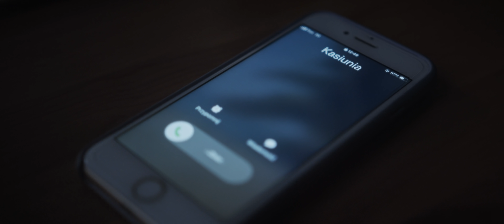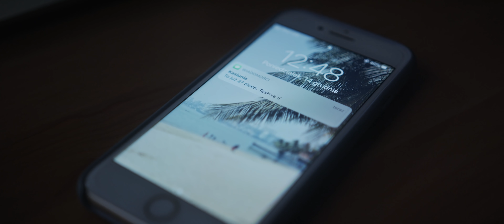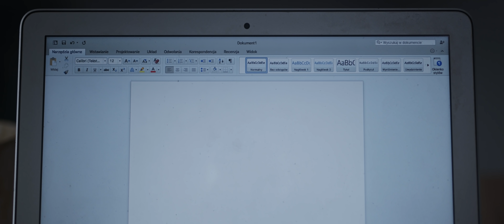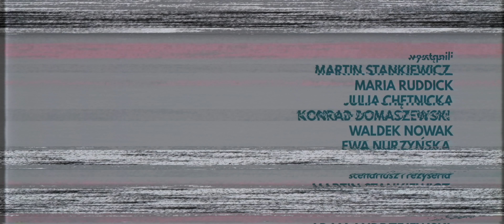Mój ostatni film świąteczny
Wystąpili:
Martin Stankiewicz
Maria Ruddick
Julia Chętnicka
Konrad Domaszewski
Waldek Nowak
Ewa Nurzyńska

scenariusz i reżyseria: Martin Stankiewicz
zdjęcia: Adam Andrzejewski
produkcja: Weronika Wyrzykowska
operator kamery: Daniel Wałachowski
montaż: Martin Stankiewicz
charakteryzacja: Marta Frankowicz
montaż: Martin Stankiewicz
współpraca scenariuszowa: Kasia Sienkiewicz
scenografia: Weronika Filipek, Adam Majewski
dźwięk na planie: Paweł Ginalski
światło: Hubert Stępień
asysta światła: Wojtek Ratajczak, Bartek Galas
dyżur i fotosy: Sławomir Nadolski
kostiumy: Martin Stankiewicz
vfx i kolor korekcja: Adam Andrzejewski
postprodukcja dźwięku: Zgrywa Studio
mix: Mieszko Mahboob
sprzęt kamerowy: Top-Ten
sprzęt oświetleniowy: Lighthouse Guru

Film powstał we współpracy z Coca-Cola.